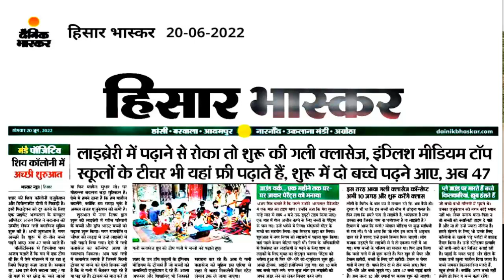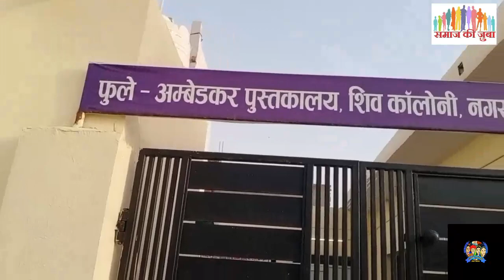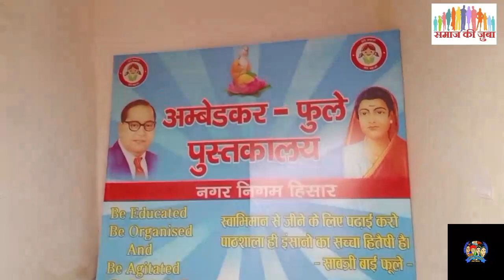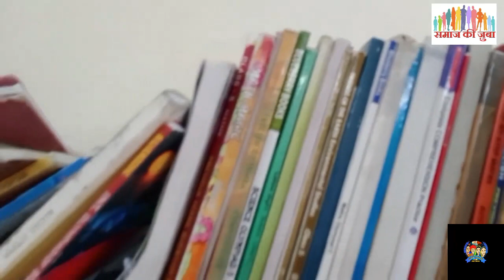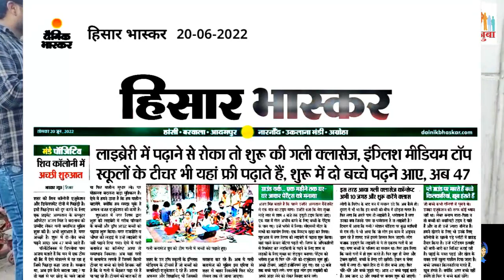गली CLASSES Free Education II A Unique Concept II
गली CLASSES जरुरतमंद बच्चो के लिये पूरी तरह से निशुल्क है हमारा मानना है के शिक्षा सभी के लिये निशुल्क ही होनी चाहिये पढने वाला ही पढ़ेगा अभी ये Classes शिव कॉलोनी हिसार मे चल रही है ओर हमारा मक्सद है इसे पहले आस पास के area मे ओर फ़िर आगे बढाया जाये हमारे साथ अच्छे स्तर के अध्यापक, वकिल, अधिकारी आदि जुडे हुवे है जिस से इस मुहिम को अच्छी तरह से आगे बढा सकते है बस आप लोगो से अनुरोध है इस पोस्ट को ज्यादा से ज्यादा शेयर करे ताकी ज्यादा से ज्यादा लोगो तक ये जानकारी पहुंच सके ।